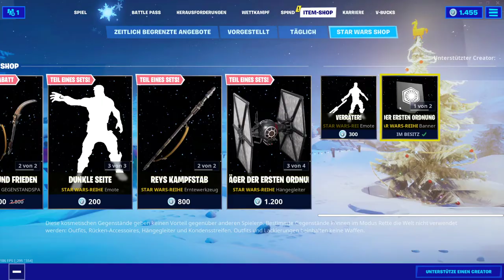Neuer KOSTENLOSER DJ Bop STIL!|Fortnite Shop 2.1.20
Fortnite Shop 2.1.20 Vorstellung
Ich stelle euch täglich morgens den neuen Fortnite Shop vor mit allen neuen Items, Emotes, Gleitern, Skins und besonderen Angeboten oder Kooperation.
Außerdem liefere ich euch noch Informationen zu kommenden Updates, ...